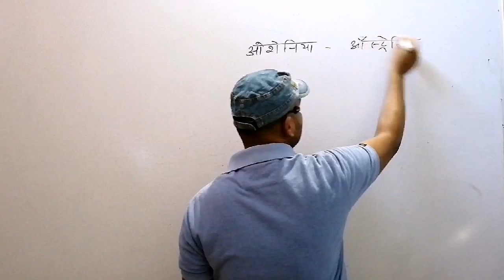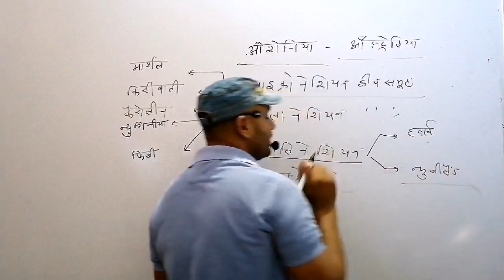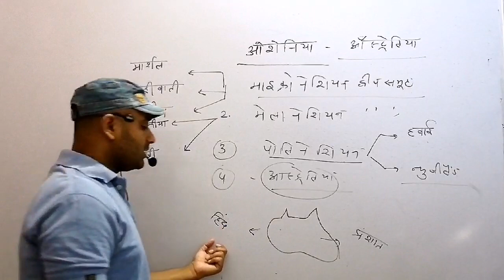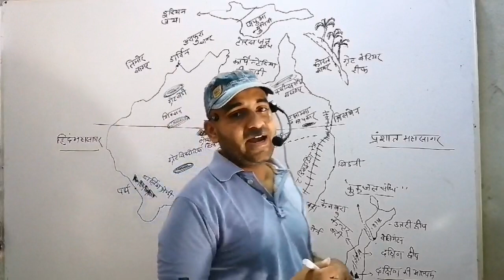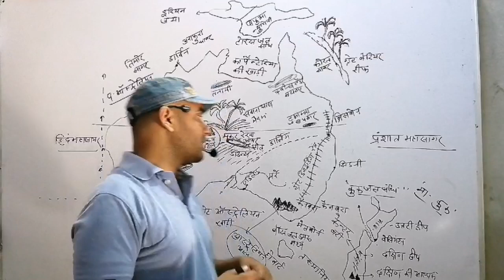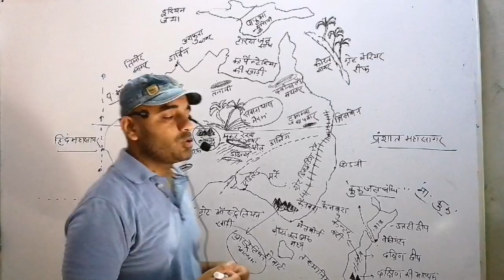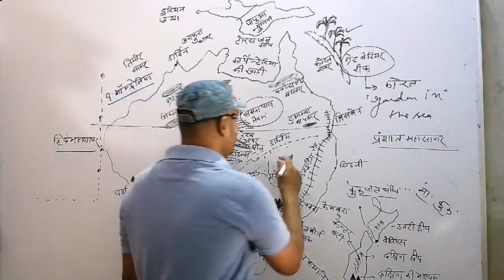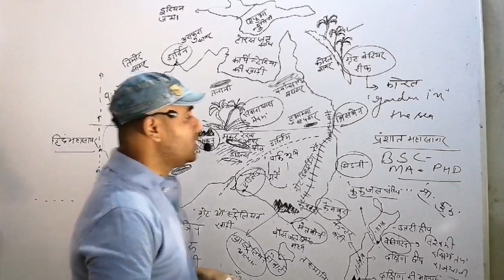Australia सामान्य परिचय